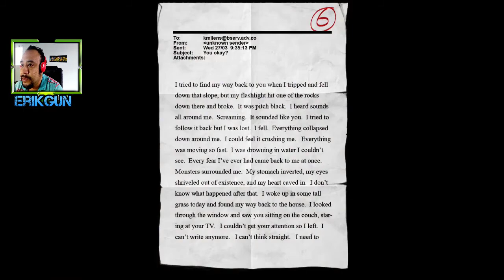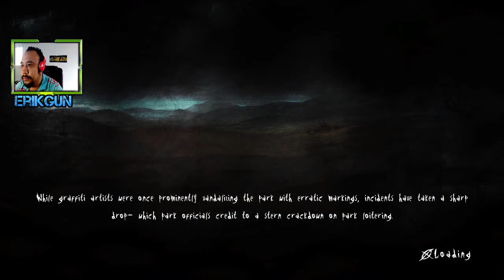capitulo 3 slender arrival